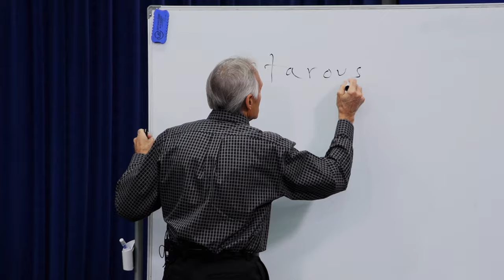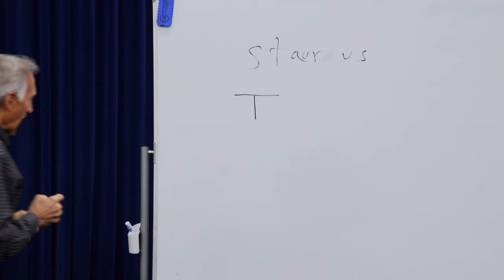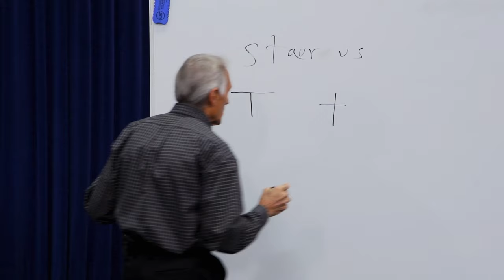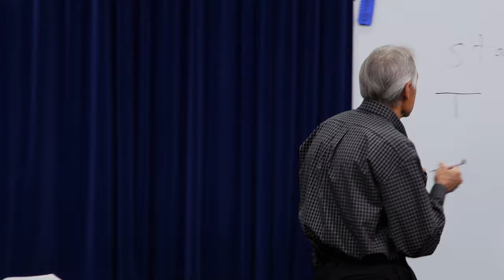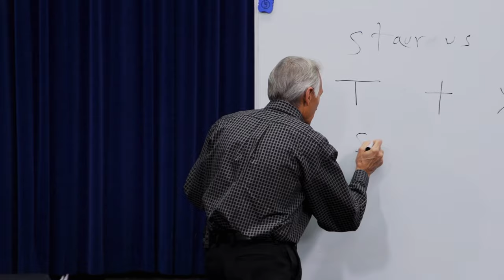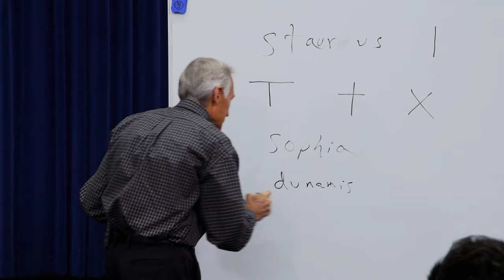Epistles of Paul: 03 - 1 Corinthians 1:17 - 1 Corinthians 2:5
In this class we will discuss 1 Corinthians 1:17 thru 1 Corinthians 2:5 and examine the following: Paul underscores the centrality of the message of the cross and the simplicity of his preaching. He downplays human wisdom and eloquence, focusing on the power of God's Spirit. Paul expresses the need for faith to rest on God's power rather than human wisdom, ultimately highlighting that the Christian faith is not about persuasive words but a demonstration of the Spirit's power.

Recorded: October 24, 2023
Instructor: Steve Myers